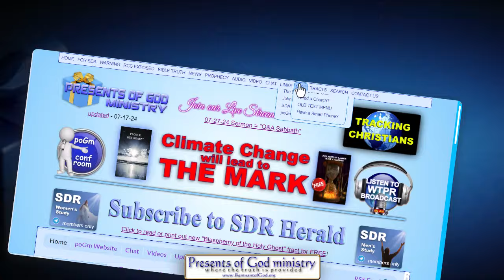Project 2025 and SUNDAY LAWS!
If you never trusted Christian Prophecy before, what’s happening now with the prophesied RELIGIOUS LAWS and the MARK OF THE BEAST may be what finally changes your mind.

(Hit F3 on page, then type “Sabbath” to get to page 589)

*ALSO SEE:*
Mark of the Beast page with MANY videos:

Religious Laws ARE COMING!

Pope John Paul II’s “Dios Domini” on SUNDAY LAWS!